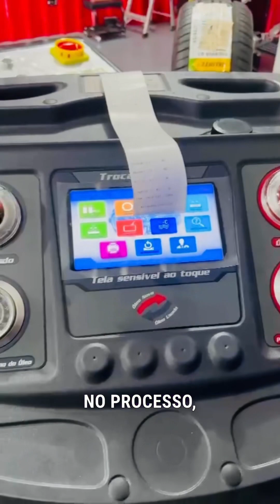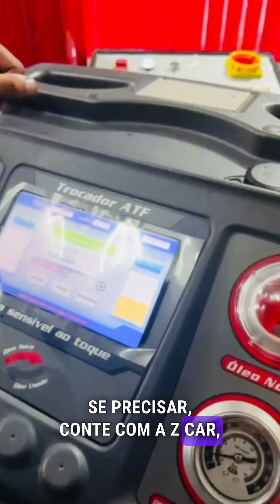Entenda o mistério da Troca de óleo do câmbio automático do Tida 1.8 SL